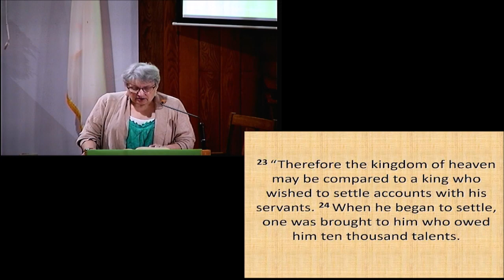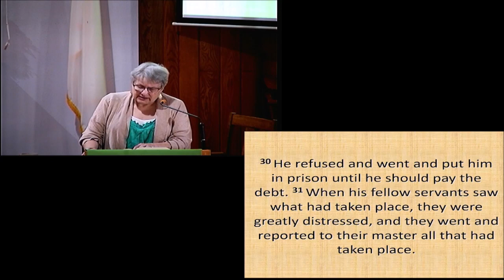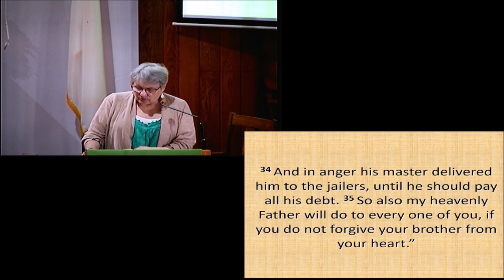How Many Times?